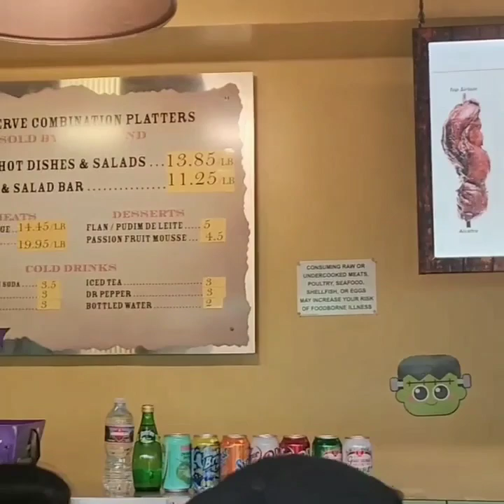COCOJUL'S UPDATE COCO MARTIN MS JODI STA MARIA /TEAM AGILA AT DOWN TOWN LOS ANGELIS CALIFORNIA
COCOJUL'S UPDATE COCO MARTIN, TEAM AGILA AT DOWN TOWN LOS ANGELIS CALIFORNIA.